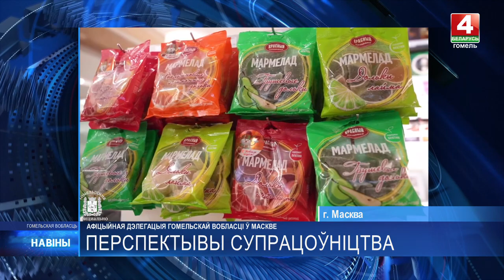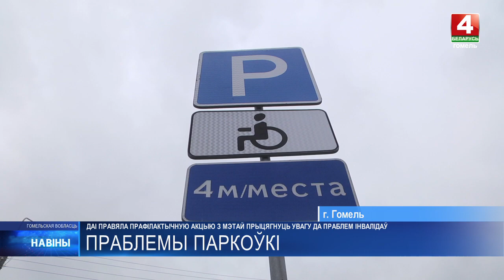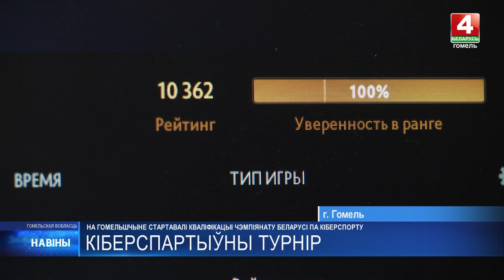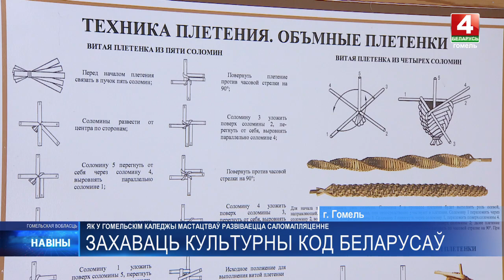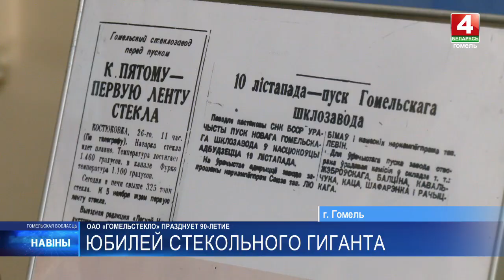Новости Гомельской области 13.11.2023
00:08 - Краткий анонс
00:48 - Множество встреч и посещение значимых мероприятий. Рабочую поездку совершает делегация Гомельщины во главе с губернатором
02:03 - 13 ноября отмечается Международный день слепых
05:51 - 13 ноября 80 лет назад был освобожден ряд населённых пунктов Гомельщины 06:29 - В речицком парке Победы появилась эксклюзивная военная техника
07:38 - ГАИ проверила места для инвалидов на парковке и нашла там множество нерадивых водителей
09:58 - На Гомельщине стартовали квалификации чемпионата Беларуси по Дота 2 13:00 - Сохраняя традиции. В Гомельском колледже дизайна и компьютерной графики развивают ремесло соломоплетения
16:07 - В Гомеле более 50-и участников собрал необычный футбольный турнир среди подростков
17:12 - Завод «Гомельстекло» отметил 90-летие
20:48 - Де-факто
22:54 - Спортивное обозрение.